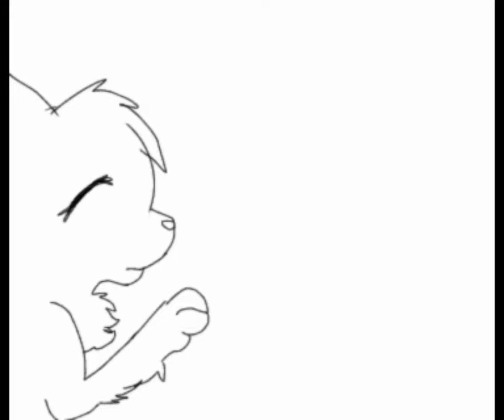eu ainda lembro acha q eu esqueci não né